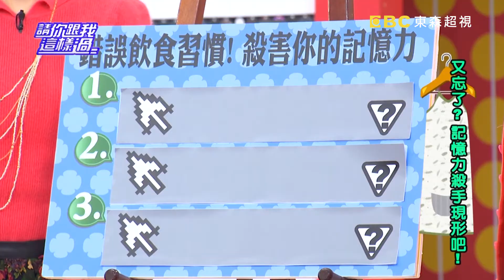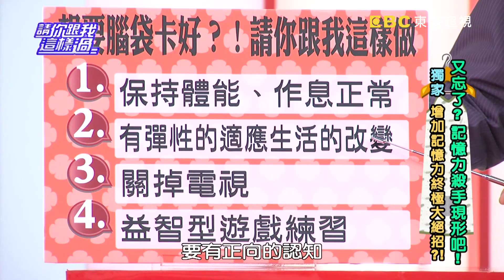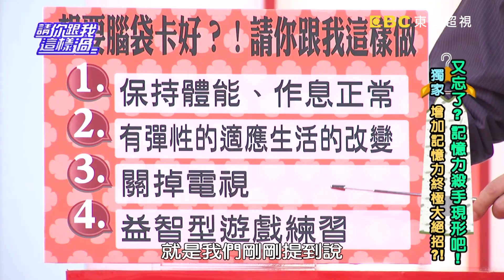又忘了？記憶力殺手現形吧！請你跟我這樣過 一刀未剪版 潘慧如 邵庭 20130218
來賓：潘慧如、Julie、邵庭
專家：精神科醫師陳炯鳴、營養師李婉萍、醫藥記者洪素卿